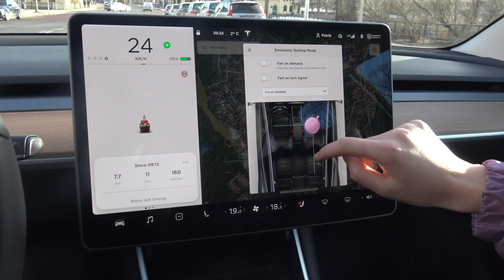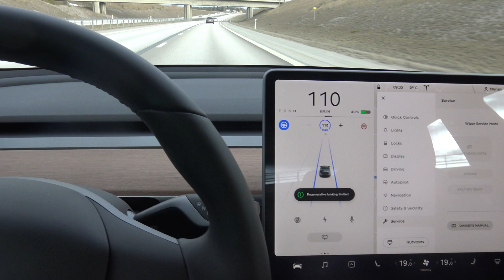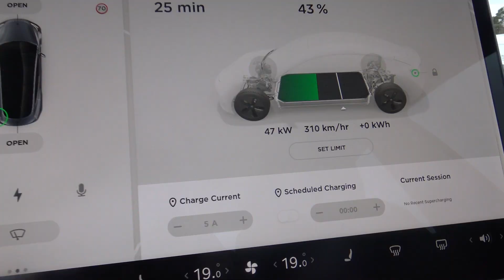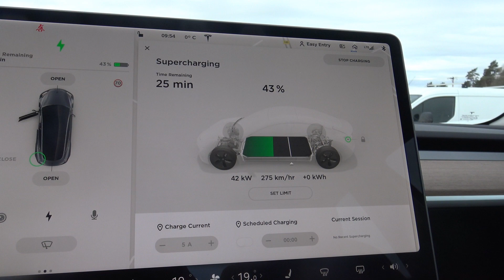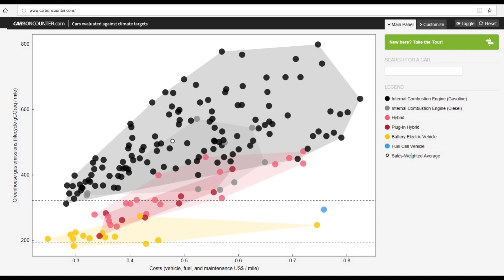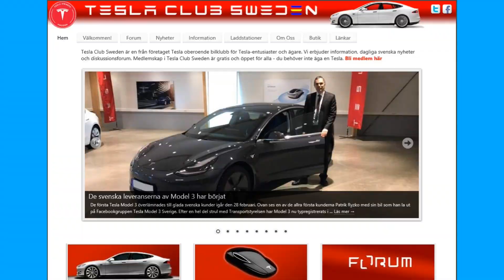First days with my Tesla Model 3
So finally I have the car that I have been waiting for so long time. The first days I spent going around in the city visiting friends, trying the autopilot, supercharging and my kids is playing with the Easter eggs. Hosing a show form the model 3 was a dream that came true and I tried out the built in Dash cam function in the car and is giving some useful tip about the key system.